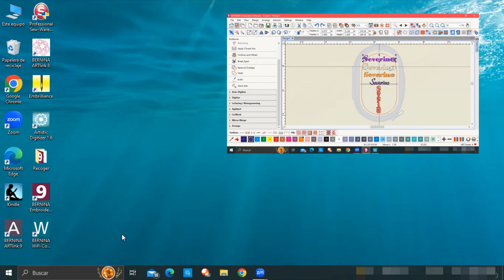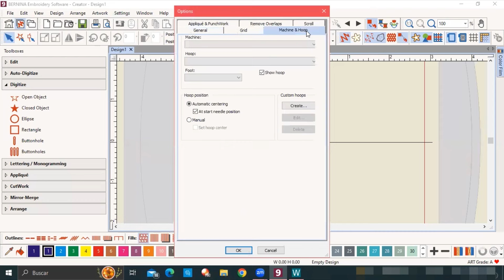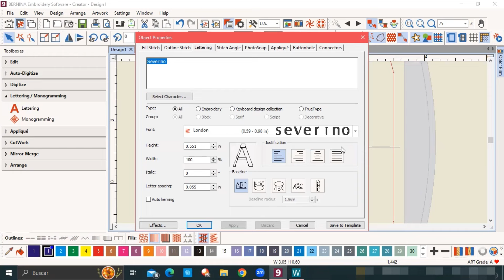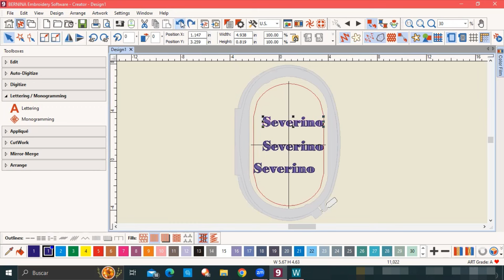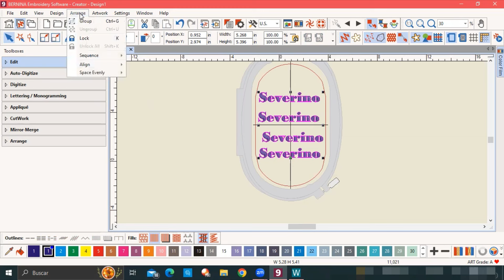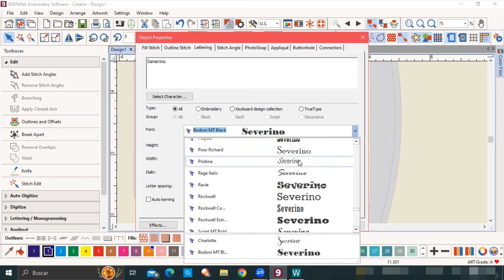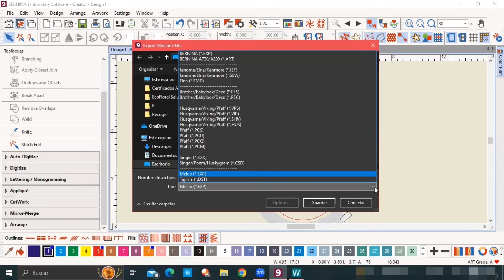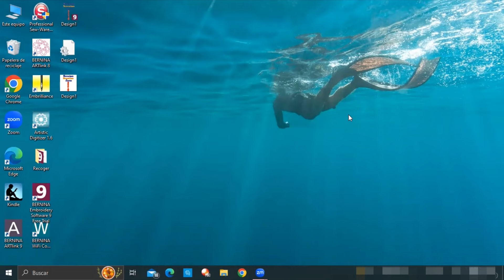LETTERING - CREAR NOMBRES EN EL PROGRAMA DE BORDADOS BERNINA 9 _ VIDEO #3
En este video te muestro como crear nombres paso a paso en el programa de bordados BERNINA 9 en sus versiones CREATOR Y DESINGER PLUS. Ejercios de las páginas 14 y 15.

Espero que este video de resulte de ayuda.

Aprende a coser de manera divertida, con videos sencillos de seguir,
si te interesan los temas de costura y aprender a crear tus propios

Todos mis proyectos son creados en pulgadas, es muy sencillo convertir a centímetros, dando la vuelta a la cinta métrica puedes ver el equivalente. Espero que disfrutes de mis tutoriales!